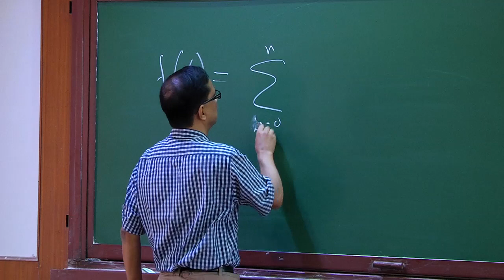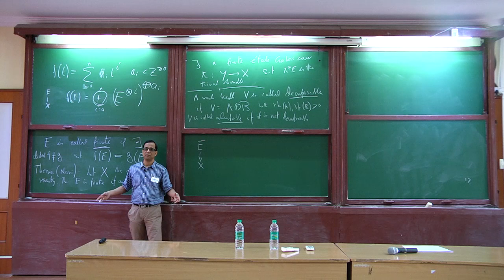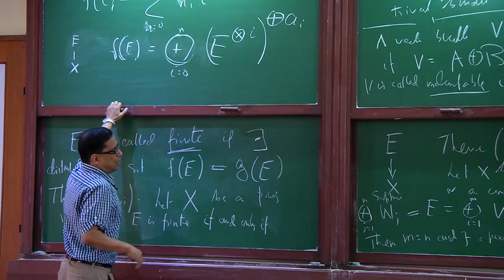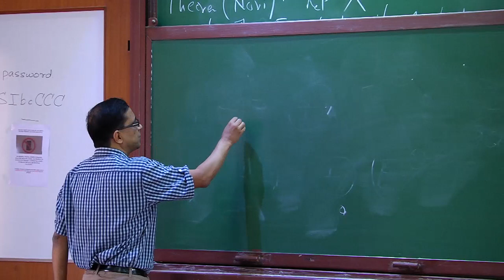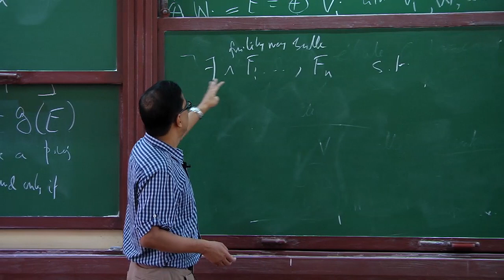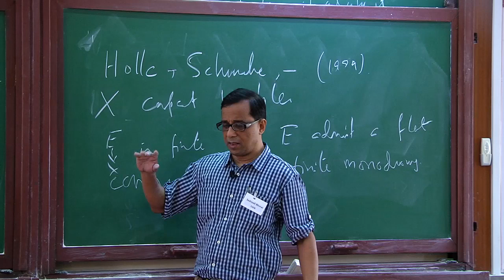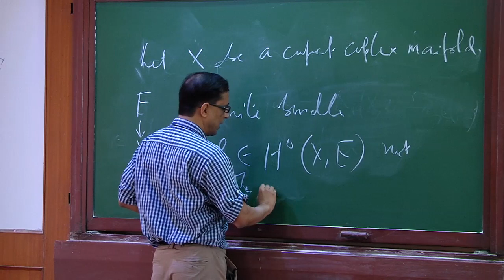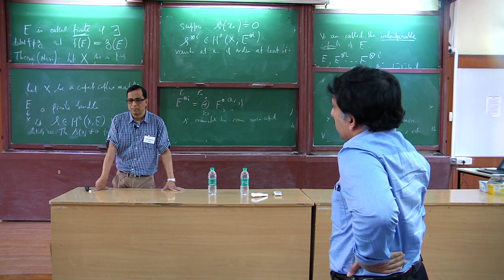KBS Fest talk by Indranil Biswa